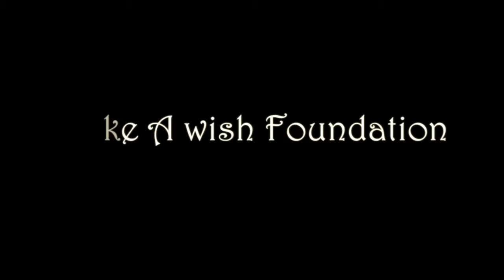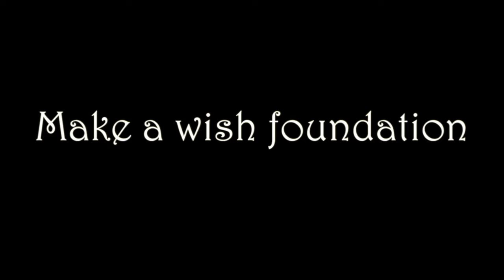More On Monday December 7, 2015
Fishers High School More On Monday